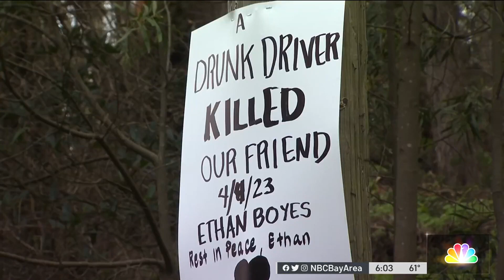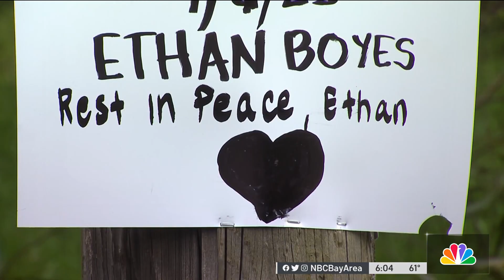World Champion Cyclist Fatally Struck in San Francisco's Presidio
A world champion cyclist was struck and killed by the driver of a vehicle in San Francisco’s Presidio earlier this week. Velena Jones reports